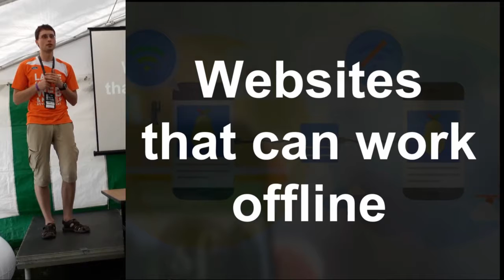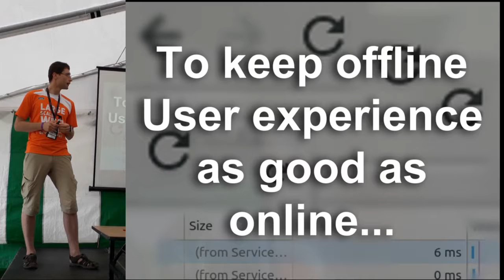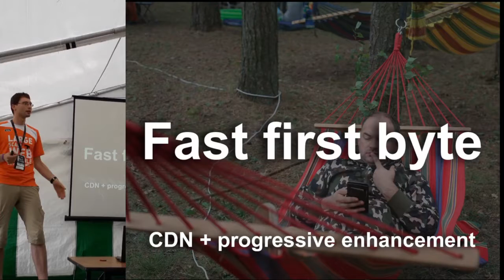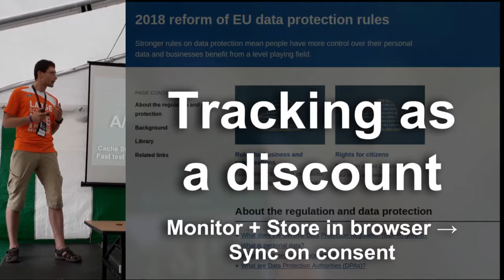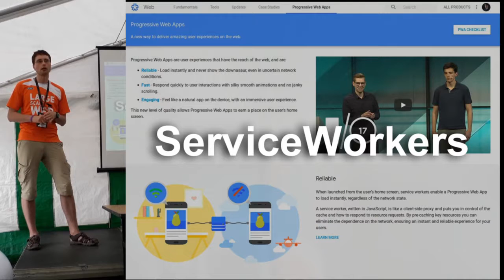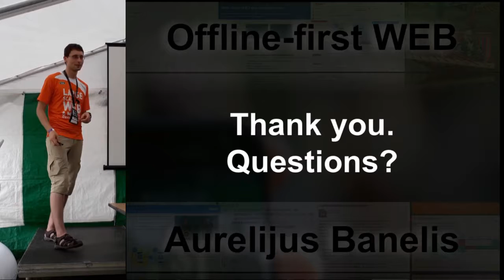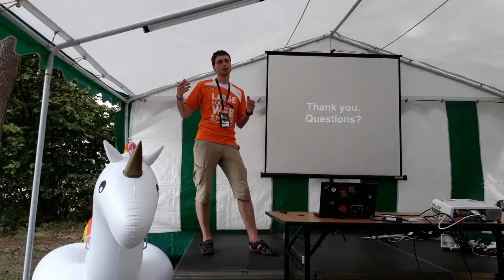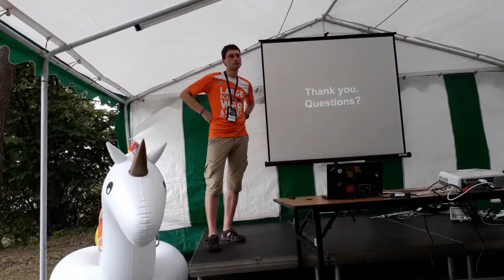Offline-first WEB @ NoTrollsAllowed'18